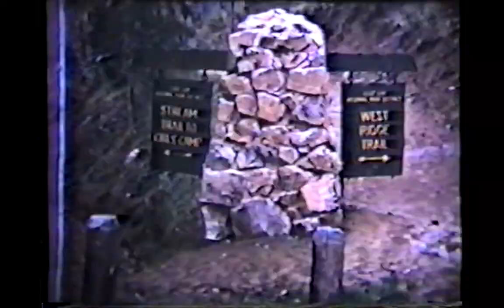Cormier Home Movies 1940s